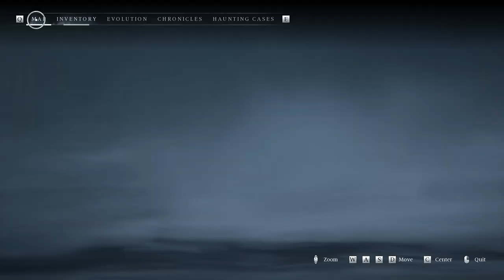Small Fortunes – Banishers: Ghosts of New Eden – All Endings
Banishers: Ghosts of New Eden Small Fortunes walkthrough. Small Fortunes haunting case walkthrough Banishers all choices. You can see how to complete Small Fortunes Banishers Ghosts of New Eden following this video.

00:00 – Timestamps
00:10 – Case start
02:15 – Learn more about Keayne siblings
04:13 – Head for the bridge to Boston
06:57 – Find a way across the bridge
12:23 – Pick up Edithe's trail
17:32 – Inspect Edithe's corpse
17:47 – Search the ravine for clues on Edithe
26:45 – Find a way out of the ravine
28:00 – Report to Danniel
30:25 – Investigate to Keayne's house
31:08 – Hark for echoes
32:48 – Confront the Keayne siblings
35:50 – Banish Edithe Keayne
36:47 – Ascend Edithe Keayne
38:10 – Blame Danniel Keayne